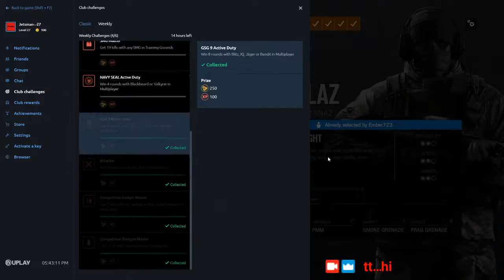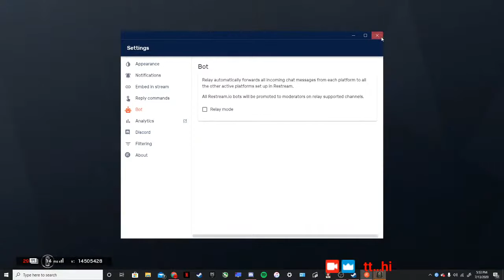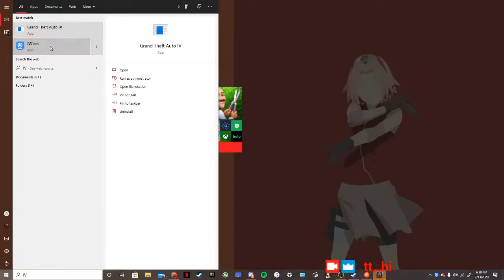playing rainbow 6 siege quick matches